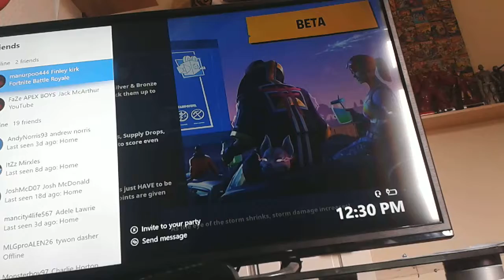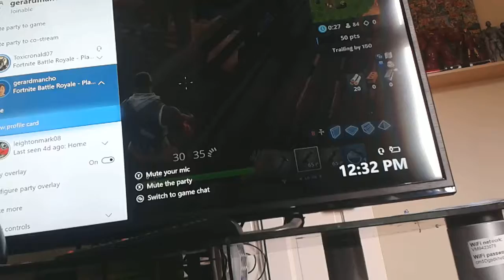Thomas ronald making freinds in fortnight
Making freinds fortnight.